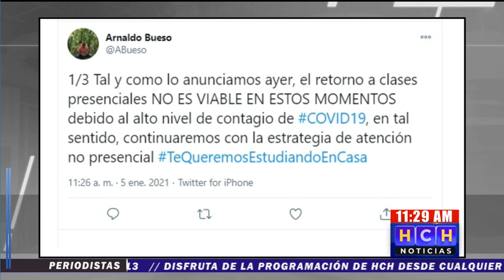¡NO ES VIABLE! Retorno presencial a clases no es una opción por alto contagio de Covid19